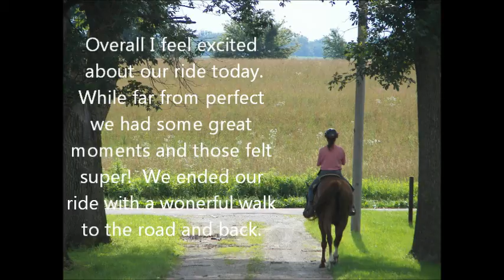Navajo Bo - 2015 RRP Thoroughbred Makeover Competitor June 28, 2015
We work on bending and counter bending, riding on the rail with one hand, a pattern to practice picking up her shoulder approaching the barrel, and loping.

Learn more about The 2015 TCA Thoroughbred Makeover and National Symposium